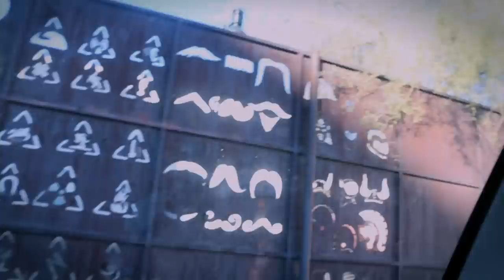Unmasking the Nutcracker at the Secret Location (Creepy Christmas!)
More on  @TheSkorysEden
The Skorys go to the secret location to try and stop the mysterious "betrayer" before he can get his hands on the last core and unleash the Dark Christmas curse! But the only problem is, they can't find their friend Quinn. It's up to them to try and get the key to the safe and fight the nutcrackers themselves and ultimately unmask them before it's too late and Christmas is ruined!
OUR OTHER SKORYS CHANNELS!

⚠️REMINDER! ⚠️